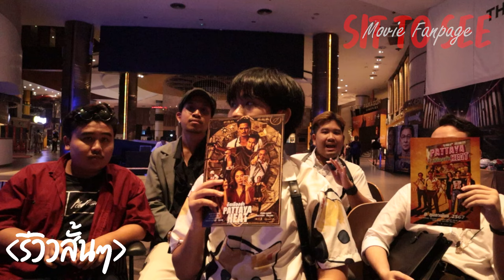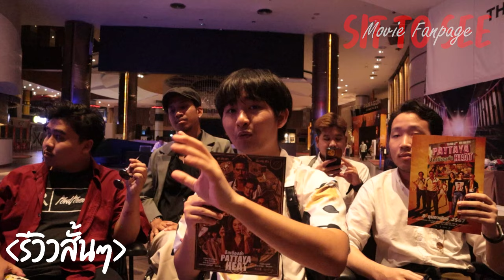ปิดเมืองล่า Pattaya Heat | รีวิวสั้นๆ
**ผลงานหนังสั้น ล่าขุมทรัพย์สุดขอบฟิล์ม Film's Treasure

พรี่ผู้จัดการเต้ Block Office - หนังหลังเลิกงาน

พรี่อาร์ม รีวิวเหลือๆ

พรี่มิน เสพติดดูหนัง